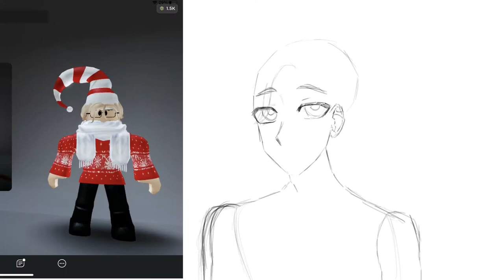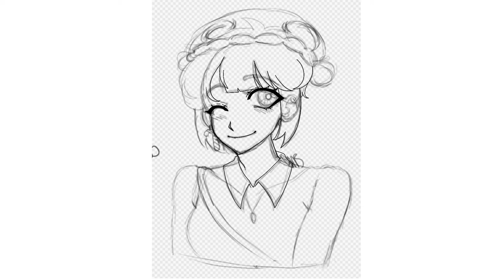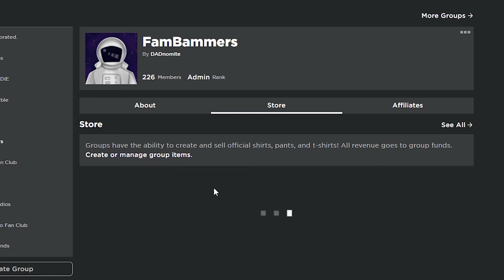Drawing and ANIMATING YOUR ROBLOX AVATARS